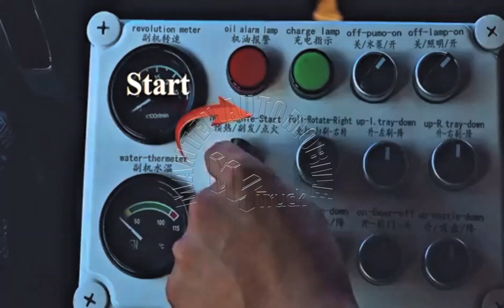FOTON SWEEPER TRUCK OPERATION